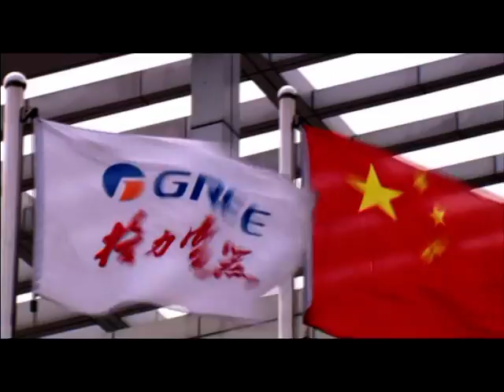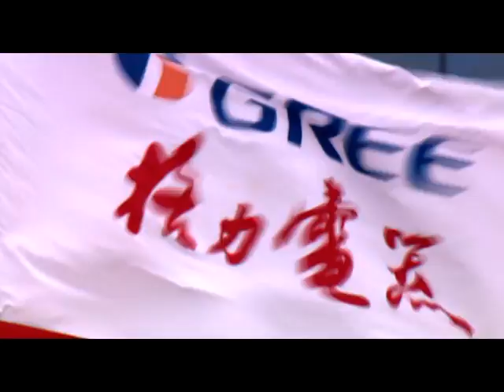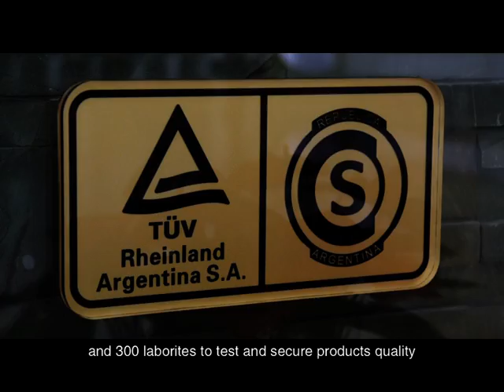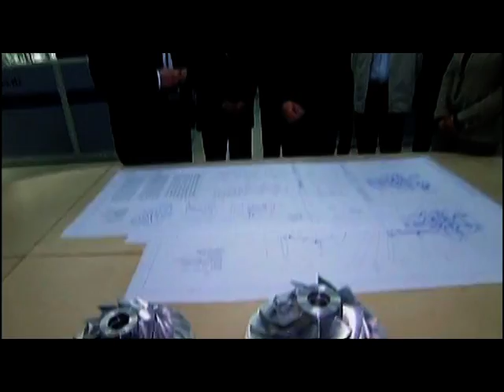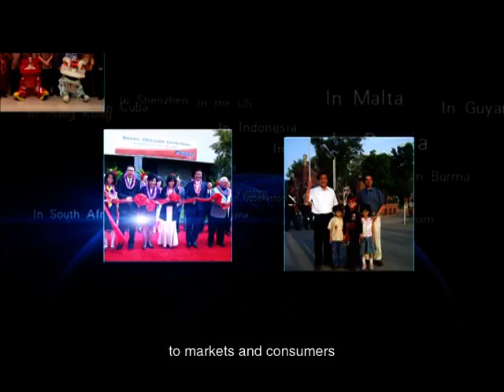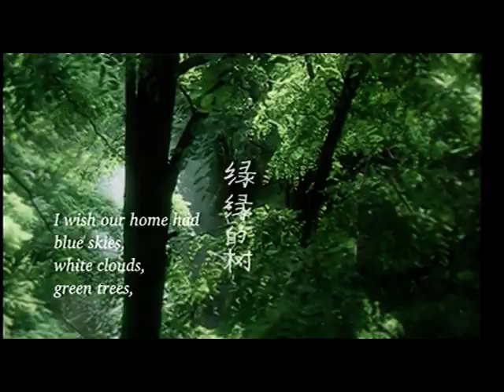Gree Air Conditioning(Company Profile)